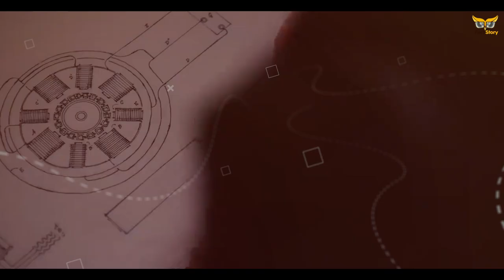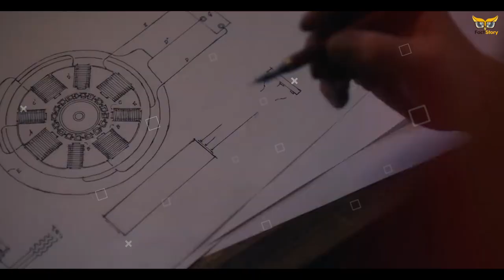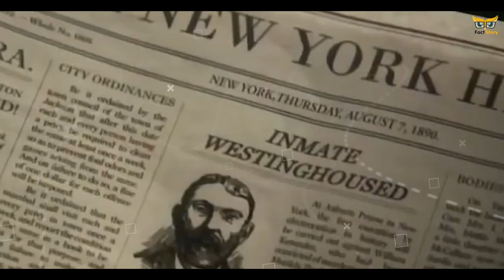science की दुनिया का सबसे बड़ा war | Nikola Tesla Vs Thomas Edison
Video Title : • science की दुनिया का सबसे बड़ा war | Nikola Tesla Vs Thomas Edison
Language  : Hindi